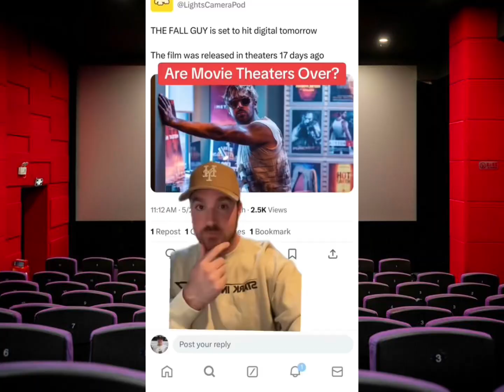No one is going to theaters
Hello everybody,
Here is another TikTok video of me giving my quick thoughts on why people aren't going to the movie theaters. Let me know if you guys agree on anything I said or disagree and let me what topics you guys want me to talk about.

Note: non of the music, clips, images I use is owned by me, but is owned by their respected artists and creators who make than.